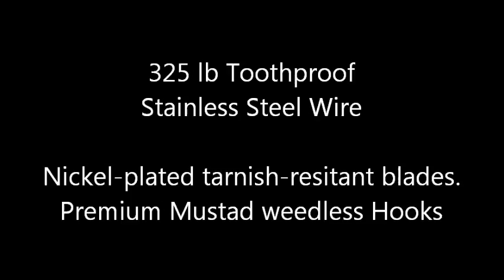James Gang Fishing Company LOVERTAIL 2 weedless inline spinner weedless bucktail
$12 plus shipping

300 lb toothproof stainless steel. Mustad premium EWG weedless hook. Keitech Easy Shiner 4" trailer. Premium umbrella skirt in multiple awesome colors